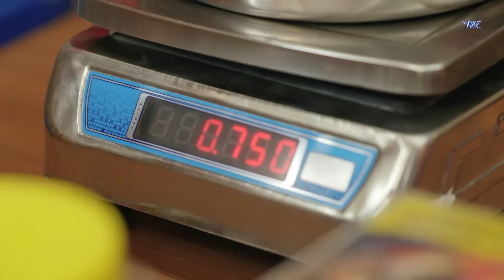तिमनासा ने रूप बदल कर किया बालवीर का पीछा | Best Superhero Series 2024